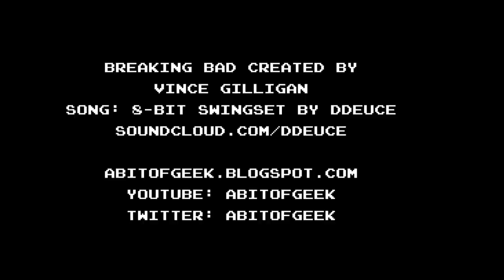Breaking Bad Inspired Paper Sculpt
All Hail The King, Breaking Bad's fifth and final season has begun! In a show of excitement, I decided to put together a paper sculpt. Pulling from numerous resources around the web, ultimately most inspired by Phantom City Creative's 'Lily of the Valley' print, and helpful input from the ABoG team, I ended with the piece that you see above.

This is the first time that I've experimented with paper curling as well as true three dimensional shapes. It was a real challenge, and I can't wait to be more skilled!

Time: eleven hours

Breaking Bad created/owned by Vince Gilligan. Season five can be watched on AMC Sunday nights at 10pm.

Song: 8-bit Swingset by DDeuce.